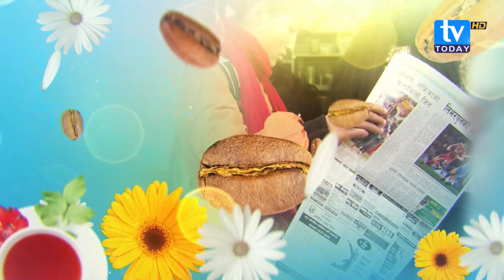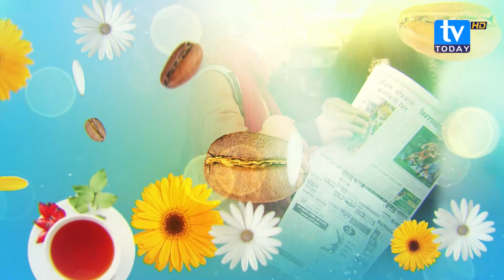सडकमा गएर आश्वासन दिने भन्दा हामीलाई काम गर्ने शिक्षामन्त्री चाहिएको छ || Pandav Hamal Thakuri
सडकमा गएर आश्वासन दिने भन्दा हामीलाई काम गर्ने शिक्षामन्त्री चाहिएको छ || Pandav Hamal Thakuri || Hemraj Bhatta